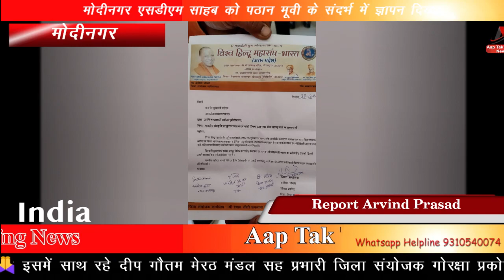विश्व हिंदू महासंघ भारत उत्तर प्रदेश आज मोदीनगर एसडीएम साहब को पठान मूवी के संदर्भ में ज्ञापन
AapTakTimes 🙏🙏 जय श्री राम जय गौ माता🚩🚩
विश्व हिंदू महासंघ भारत उत्तर प्रदेश आज मोदीनगर एसडीएम साहब को पठान मूवी के संदर्भ में ज्ञापन दिया के हमारे सनातन धर्म के साथ खिलवाड़ कर आ गया है हम बर्दाश्त नहीं करेंगे🙏🙏 इसमें साथ रहे दीप गौतम मेरठ मंडल सह प्रभारी जिला संयोजक गोरक्षा प्रकोष्ठ आशीष चौधरी जिला संगठन मंत्री गोरक्षा प्रकोष्ठ आजाद भाई सचिन कुमार नगर अध्यक्ष गोरक्षा प्रकोष्ठ और वरिष्ठ कार्यकर्ता भी साथ रहे🚩🚩

Hamara Uddesiye Har Khabar Aap Tak Har Khabar Bas Ek clip Par Jude Hamre Sath Hum He Aap Ke Sath